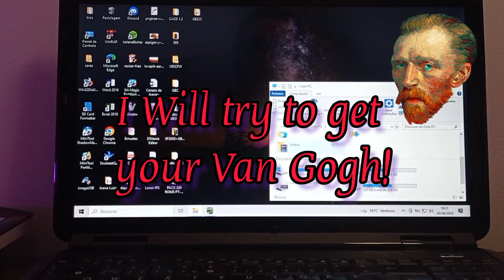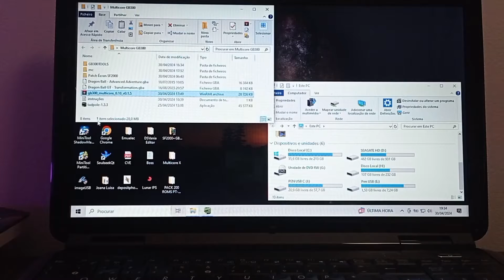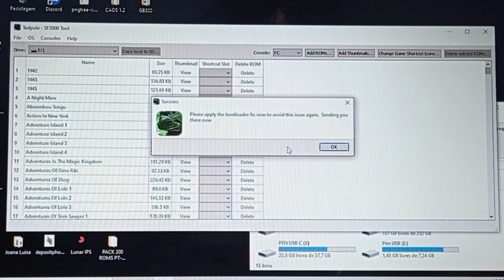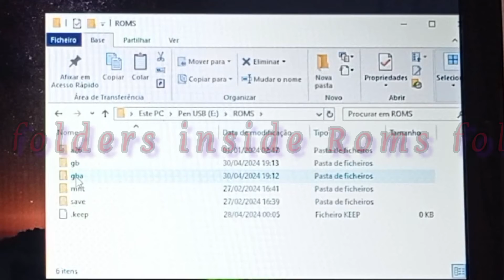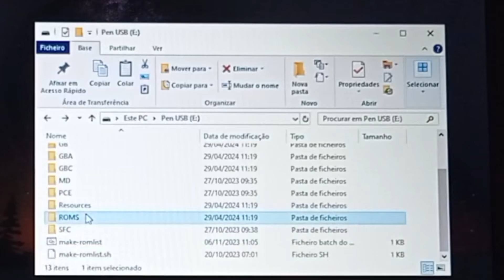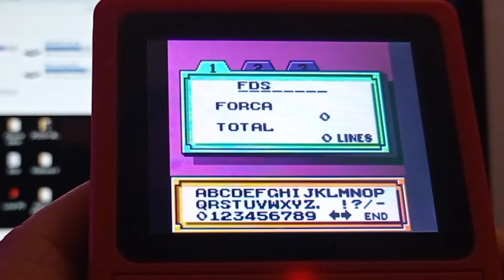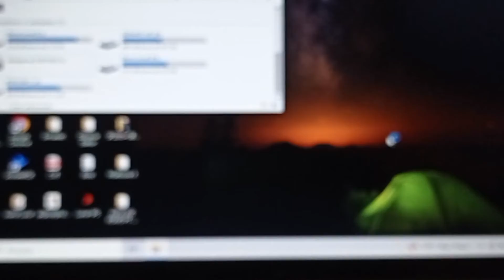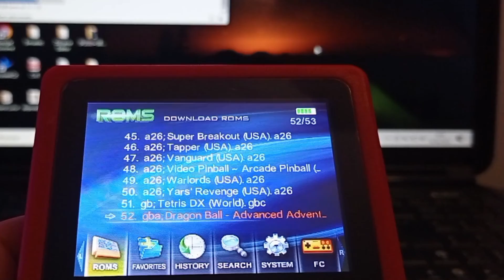Multicore Custom Firmware Guide and Tools, for the small GB300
GB300 ficheiros

Nada ou quase nada deste trabalho é meu apenas sei apreciar um bom trabalho.

"Nothing or allmost nothing of this work is mine but i still appreciate a good work."

Links Discord:

Grupo SF2000

Programmers / Programadores Multicore

Bnister

Kobil

Madcock

Tzubertowski

Multicore SF 2000

Multicore GB300

Themes / Temas

Victorius

Doggyworld

EpicFrog

Frog Tool  by Taizou

Tadpole by Eric Goldstein